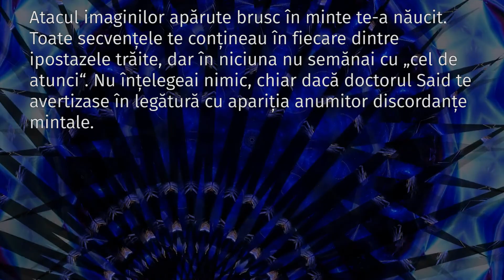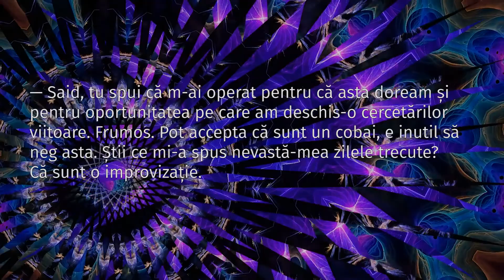La capătul şoaptelor - Trailer 2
Coperta cartii: designer Irina Maria Ganescu (Zova Autentic SRL)
Tehnoredactor: Monica Hodor
Editor: Daniela Marin

Images and video from Pixabay
"Pattern":Video by Dmitri Posudin from Pixabay
Editor video: Daniela Marin